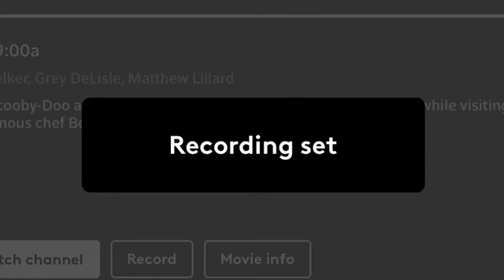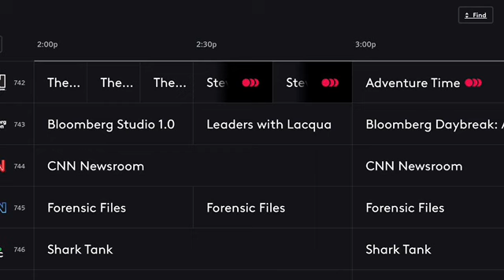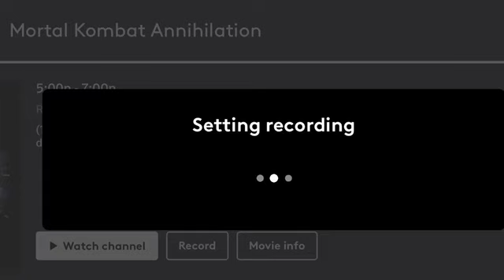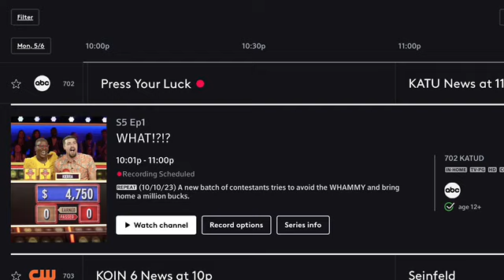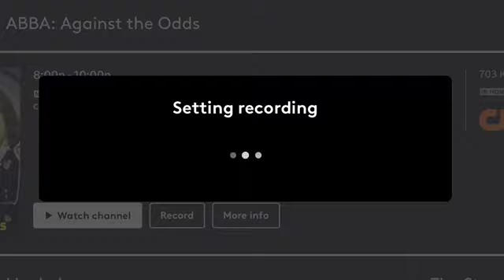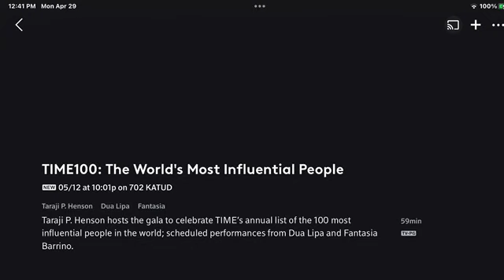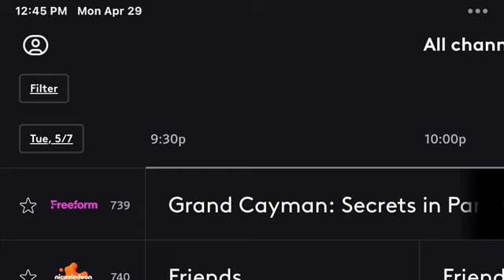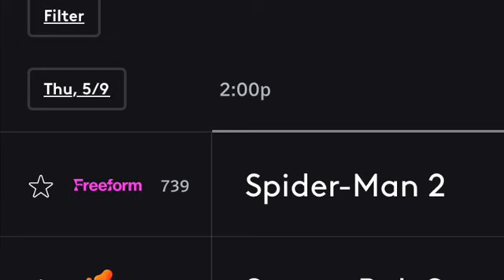XFINITY Photos Shoiwcase Part 719